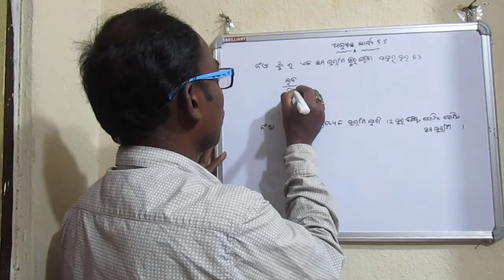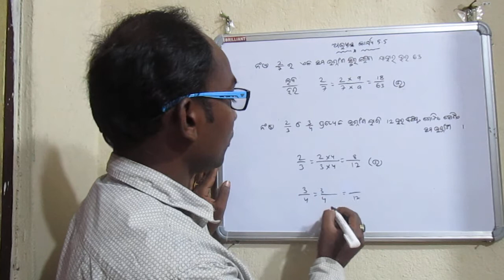Odia Medium || Class 6|| Math || ପଞ୍ଚମ ଅଧ୍ୟାୟ-ଭଗ୍ନ ସଂଖ୍ୟା-Part-4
ପଞ୍ଚମ ଅଧ୍ୟାୟ-ଭଗ୍ନ ସଂଖ୍ୟା5.5.ଅଭ୍ୟାସ କାର୍ଯ୍ୟ-(ପ୍ରଶ୍ନ-୪ ଓ ୫)-Part-4